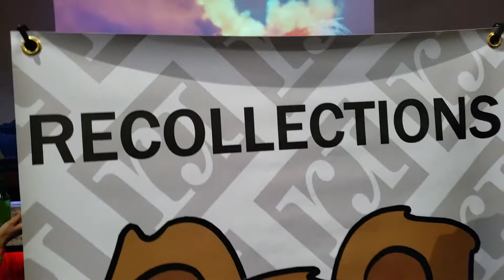SNEAKERFEST HAWAII 2020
Hon.Hi 96817